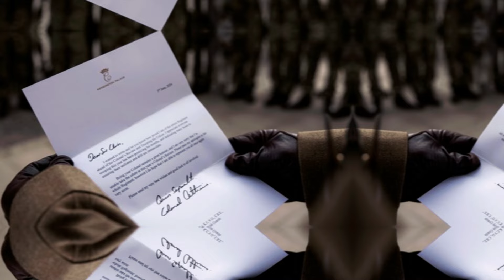Kate Middleton s'excuse pour son absence à un événement clé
Kate Middleton, la Duchesse de Cambridge, a récemment exprimé ses regrets pour ne pas avoir pu assister à une cérémonie importante, marquant ainsi une rare absence dans son agenda royal. Dans une lettre personnelle adressée au régiment des Irish Guards, dont elle est la colonelle, la princesse a partagé son sentiment de fierté envers le régiment et son désarroi de ne pas pouvoir y participer cette année. Elle a mentionné des raisons de santé qui l'ont contrainte à rester en retrait, soulignant la difficulté de cette décision pour elle. Son mari, le Prince William, lors d'une apparition publique récente, a rassuré le public en affirmant que la Duchesse allait mieux et qu'elle espérait reprendre ses engagements officiels prochainement. La sincérité de ses mots et son engagement envers ses responsabilités ont été largement salués, renforçant son image de figure royale dévouée et humaine. L'absence de Kate a été ressentie lors de l'événement, mais son geste d'envoyer une lettre a été perçu comme un signe de son dévouement et de son respect pour les traditions et les responsabilités qui accompagnent son rôle dans la famille royale.